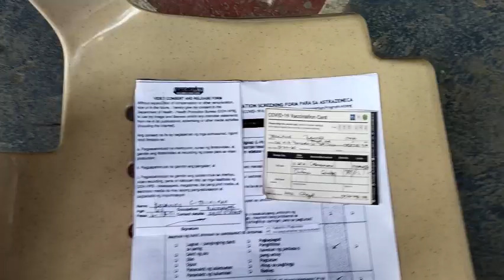My Second Dose of Covid Vaccine# AstraZeneca@ Kasama Rctv Official